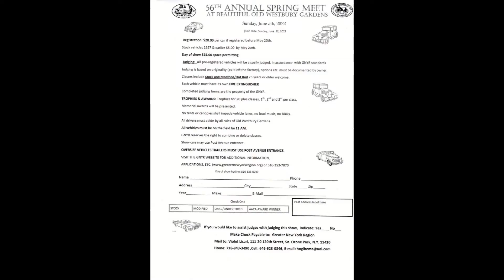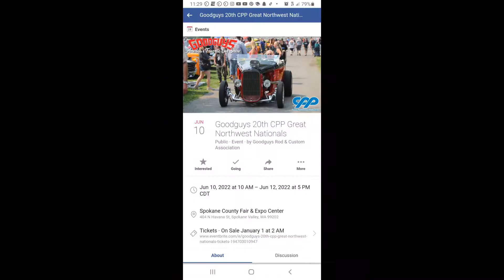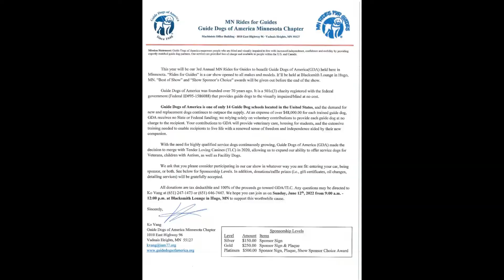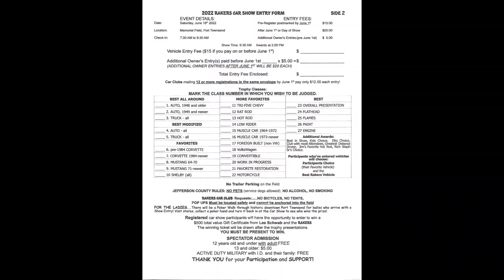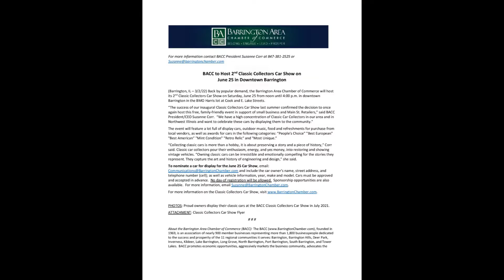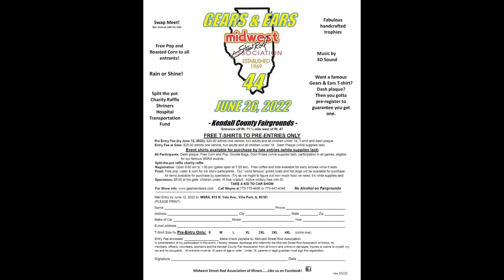June 2022 Car Show flyers on